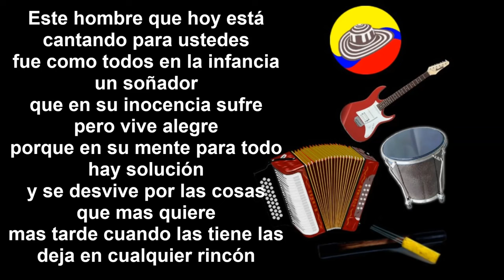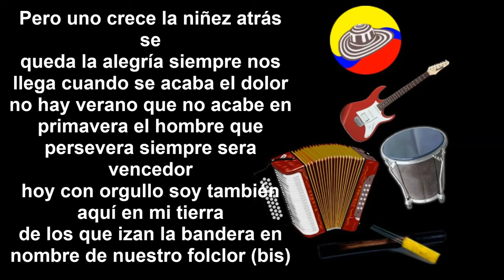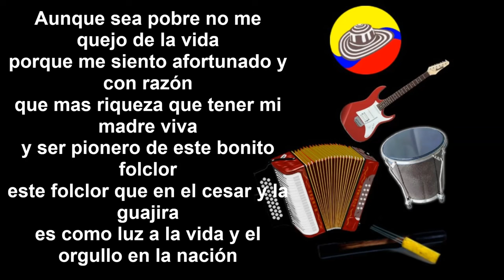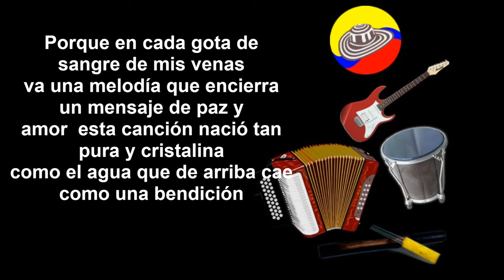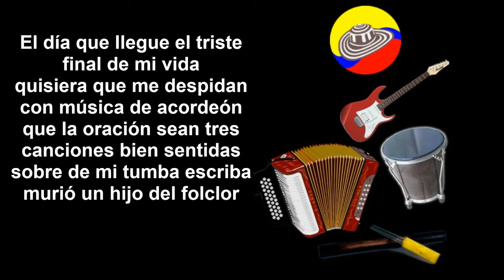Pobre Infancia. ( Letra). Poncho Zuleta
Tema del gran Marciano Martinez. Y el dia que llegue el final de mi vida quiero que me despidan con música de acordeón...